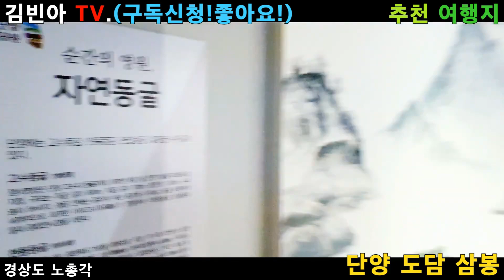노총각이랑 여행 가실분?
후원:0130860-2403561(우체국.김승욱)

안녕하세요? 경상도 노총각! 채널에 오신걸 대환영 합니다!~~^^

*비공개 모든 라이브 방송은 멤버쉽 회원만 시청 하실 수가 있습니다!*

*가끔 라이브 방송도  많이 시청해주세요!*

*저는 가수. 배우.모델로 활동중인 김빈아 입니다.

담배 금연 표지모델 및 금연 홍보대사!.

자원 봉사 홍보대사.!

동물 보호 홍보 대사로도 활동중이며

이번에 쎄미 트롯 디지털 싱글 앨범!

타이틀곡! 빙글 빙글! 순자야!

두곡을 발매 하였습니다

아직 부족하지만 김빈아 1집 노래!

 많이 사랑해 주세용~~^^

노래방에서도 많이 불러주세요~~

앞으로 다양하고 유익한 채널로

또다른 저의 채널!

$음악 방송: 가수 김빈아 Music TV!

$동물 방송: 고양이 노총각!

$다큐 방송: 인터뷰의 신

$라이브 방송: 연애의 신! 로또의 신!

$사주 관상 방송: 관상의 신!

도 많이  *구독 신청!*  해주세요~~

~~ 후원 해주신 모든 분들 진심으로 감사합니다~~

항상 건강! 하시구 복! 많이 받아시구

행복! 하시길 진심 으로 바랍니다~~^^